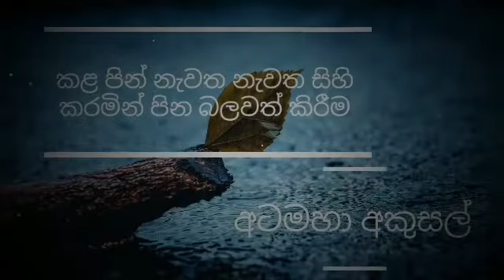rajagiriye ariyagnana himi bana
galigamuwegnanadeepathero
ven galigamuwe gnanadeepa thero bana 2022
galigamuwe gnanadeepa himi bana 2022
galigamuwe gnanadeepa himi bana
galigamuwe gnanadeepa himi
gnanadeepa thero bana 2022
gnanadeepa thero bana
gnanadeepa thero
gnanadeepa himi bana 2022
gnanadeepa himi bana
gnanadeepa himi
gnanadeepa hamuduruwo
meth tv
budu puthun
buddha puthun
pragnaTV
buddhist tv
shraddha tv
ape podi sadu
kagama sirinanda thero bana 2022
kagama sirinanda thero bana
kagama sirinanda thero
kagama sirinanda himi new bana
new bana
kagama sirinanda thero 2022
kirulapana dhammavijaya thero
kirulapana dhammawijaya thero
mawarale baddhiya thero
walimada saddhaseela thero
koralayagama saranathissa thero
boralle kovida thero
borelle kovida thero
higure pannasekara thero
higure pannasara thero
meegoda sukitha thero
bana 2022
sinhala bana 2022
Dharma deshana
Sinhala bana deshana
Dharma deshana sinhala
Nirwana tv
Sinhala dharma deshana
Buddhist
Kirulapana Dhammavijaya thero
Mahamewnawa
Mahamewnawa Asapuwa
Kiribathgoda gnanananda thero
Sinhala bana
Shraddha tv
budu bana
sinhala bana
dharmaya
dharma deshana
budu dahama
sri lanka
sinhala dharma deshana
nirwana tv
kirulapana dhammavujaya thero
sinhala bana deshana
galigamuwe gnadeepa thero
sinhala budu bana
niwana
niwan maga
vidarshanawa
buddha deshana
ranmal lasantha
ven sagama anomadassi thero
ven koralayagama saranathissa thero
mahamewnawa
welimada saddaseela thero
niwan maga
kirulapana
dhamma vijaya thero
kotuwe podi haamuduruwoo
mawarale baddhiya thero
kagama sirinanda himi
kagama sirinanda thero
kavi bana
kavi bana sinhala
rathana sutraya
kavi bana 2022
kavi bana jathaka katha
kavi bana viridu
viridu bana new
viridu bana
bana katha
bana katha sinhala
bana sinhala
bana deshana
bana galigamuwe gnanadeepa
bana pirith
bana desana
bana kagama sirinanda himi
bana kavi sinhala
bana mawarale bhaddiya
bodhi puja gatha sinhala
bodhi poojawa
bodhi puja kavi
bodhi puja gatha
bodhi puja seth kavi
bodhi puja digala piyadassi himi
bodhi puja gatha sinhala mahamevnawa
amadahara kavi bana
amadahara today
amadahara
bana mawarale bhaddiya thero
bodhi puja
bodhi poojawa
bodhi puja kavi
bodhi puja gatha
amadahara kavi bana
amadahara today
amadahara
hiru live
ada derana 24
sinhala news
chulla kamma vibanga
chulla kamma
chulla kamma vibanga sutraya
kavi bana new 2022
bana deshana
dharma deshana
dharma karunu
sinhala bana katha
bana katha
bana sri lanka
bana deshana sri lanka
gangodawila soma himi
kagama sirinanda thero
galigamuwe gnananda thero
mawarelle badhdiya thero
bana katha
bana katha sinhala
bana deshana
aluth bana deshana
bana sinhala
bana deshana
bana galigamuwe gnanadeepa
bana desana
bana kavi sinhala
bana mawarale bhaddiya
bana 2022
galigamuwe gnanadeepa
galigamuwe gnanadeepa thero
galigamuwa hamuduruwo
galigamuwe gnanadeepa thero bana 2022 new
soma hamuduruwo bana
soma hamuduruwo
soma hamuduruwange bana
soma himi bana
soma himi dharma deshana
soma himige bana
gangodawila soma thero bana
gangodawila soma thero
gangodawila soma hamuduruwo
gangodawila soma hamuduruwo
kagama sirinanda himi bana
kagama sirinanda thero
kagama hamuduruwo
kagama sirinanda thero 2022 new bana
kagama sri nanda himi
kagama hamuduruwange bana
maware bhaddiya himi
maware bhaddiya himi bana
maware bhaddiya 2020
maware bhaddiya 2022
welimada saddhaseela thero
welimada saddhaseela thero bana
welimada saddhaseela thero 2022
welimada saddaseela thero
welimada saddaseela himi bana
welimada saddaseela thero
welimada saddaseela himi
welimada saddaseela himi bana 2022
welimada saddaseela thero bana
welimada saddaseela hamuduruwo
welimada saddaseela himi bana new
welimada saddaseela himi keti bana
balangoda radha thero
balangoda radha thero 2022
balangoda radha thero bana 2022

Boralle Kovida Thero
boralle kovida thero bana
boralle kovida thero 2022
boralle kovida himi bana
kovida thero bana
kovida himi bana
kovida thero bana 2022
today bana
bana today
bana new